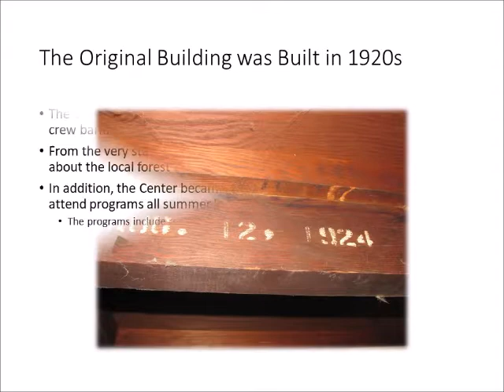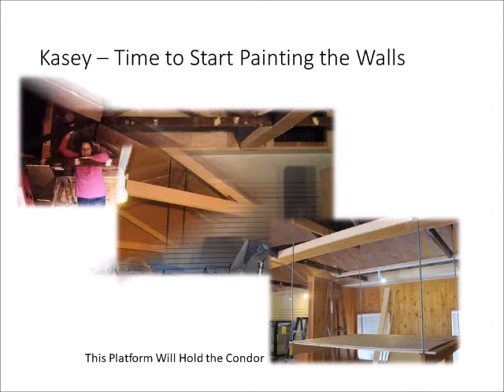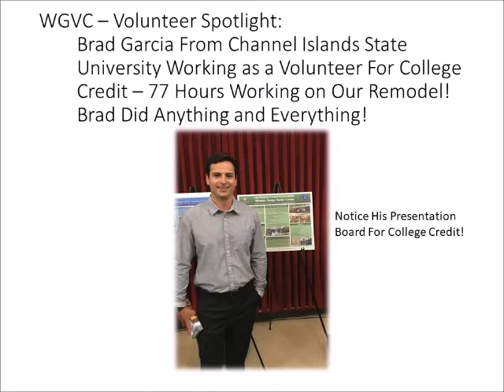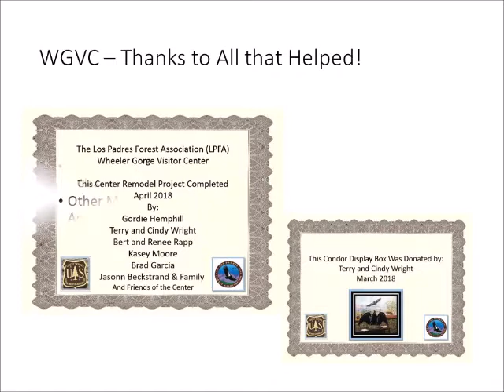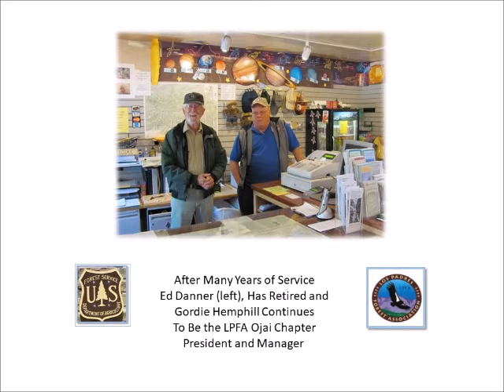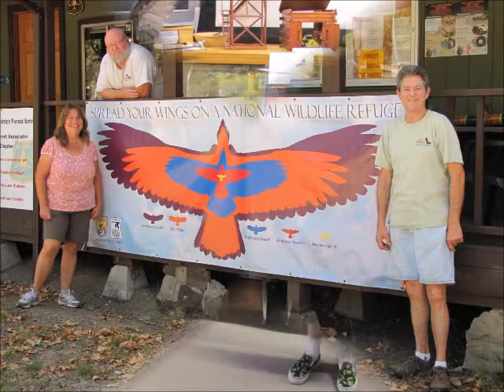WGVC 2018 Remodel History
The Los Padres Forest Association (LPFA) has remodeled it's Visitor Center at Wheeler Gorge, 8 miles above Ojai, Ca and wants everyone to come by and visit us any weekend (Sat/Sun) 9 am till 3 pm.